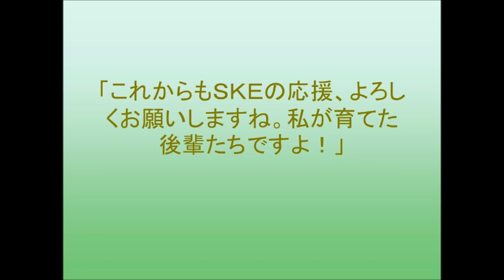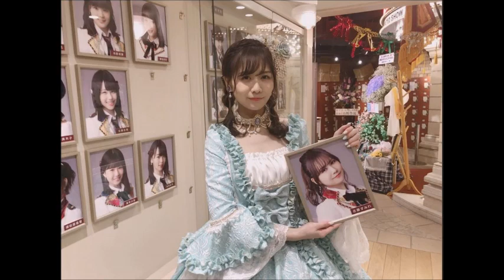ＳＫＥ４８佐藤すみれ卒業公演いきなり涙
ＳＫＥ４８佐藤すみれが１２月１９日、名古屋・ＳＫＥ４８劇場で卒業公演に出演した。
オープニングから涙をこらえ切れず「１曲目（『重力シンパシー』）から泣きました」